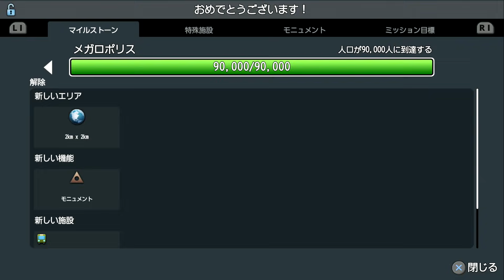シティーズスカイライン実況！ミッション「トレイン！」で鉄道大都市をつくる！ Part 25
シティーズスカイライン（PS4版）の実況プレイ動画です！
ミッション「トレイン！」を4つの特区を貨物駅でつなぎ、完全攻略を目指す！

※動画内のBGMは Epidemic Sound様より使用しています。